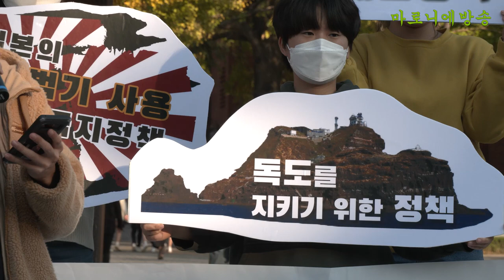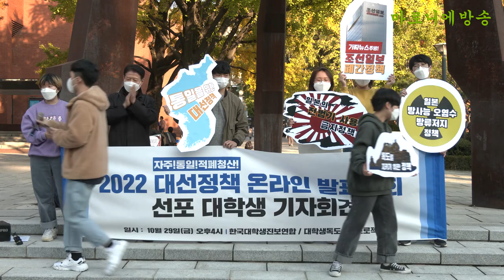[기자회견] 독도수호 대선정책 대학생들이 만들어 발표한다 / 한국대학생진보연합